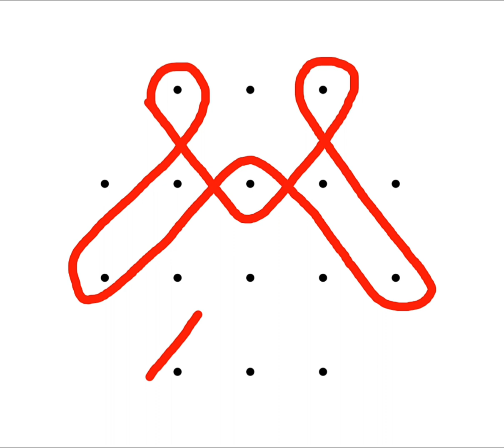4*2 dot kolam easy kolam for beginners